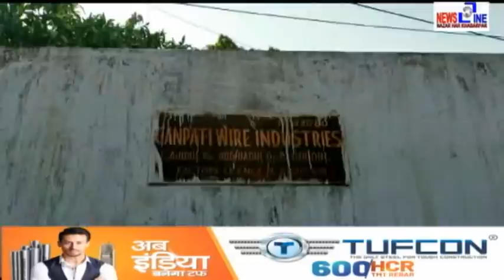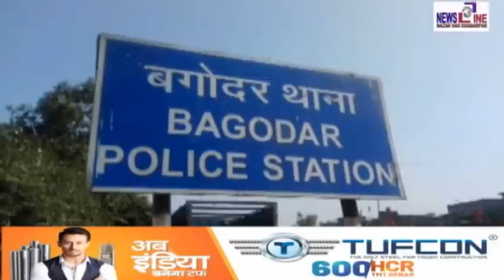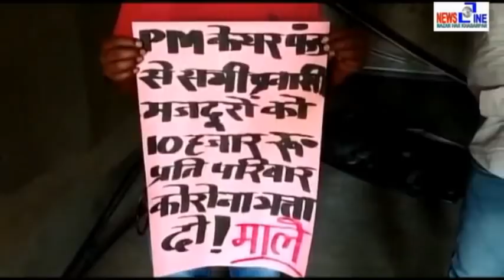Newsline Giridih 09 May 2020